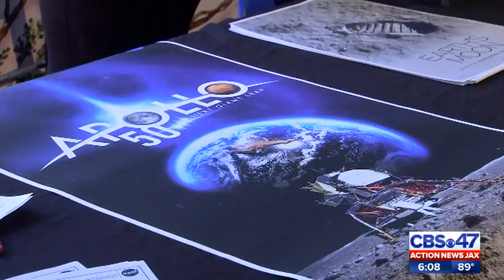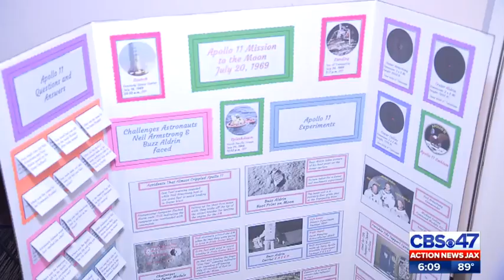Kids at MOSH get a deeper look at the Apollo 11 Mission during it's 50th anniversary